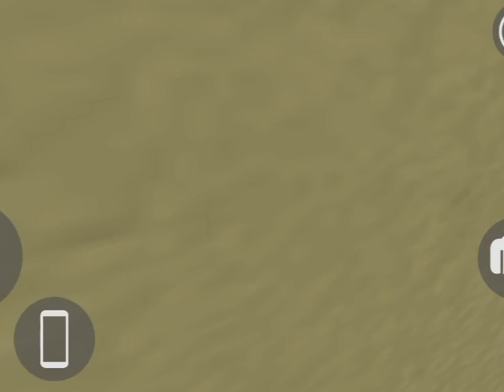Scorpio S11 ♥️ Delivery Indianbikedriving3D